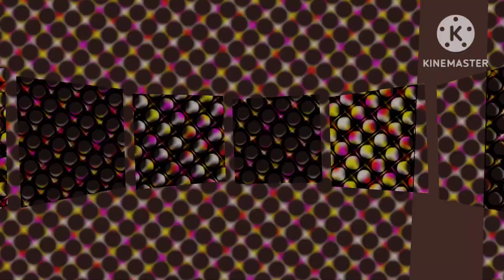Hickory dickory docks(Part2) Super simple songs + Elephant scene in Amazing cool sketchy effects